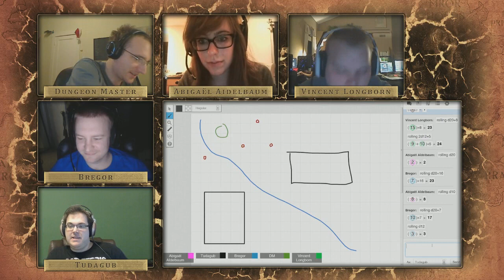RollPlay Week Five - Part 3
Our DM, Neal, is doing a Reddit AMA thread for this weeks episode

RollPlay is a weekly Dungeons and Dragons 2.5E campaign with iNcontroL, LivinPink, Ryan Moore, and JP McDaniel with Dungeon Master Neal Erickson (SC2 Ratings).

If you have any suggestions for show please let me know. I'd love to have fun with the production.